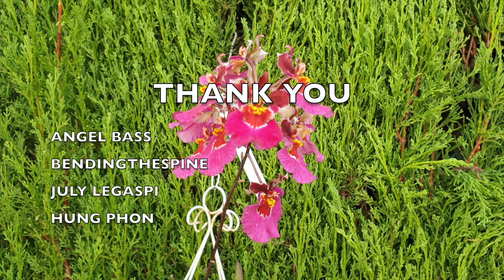Orchid Updates | Orchid Bloom Dedications | Orchid Blooms for YOU! Episode 80 🌸🌺🌼OrchidsinBloom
Orchids in Bloom, UPDATES and BLOOM DEDICATIONS! IT'S TIME TO GIVE BACK TO YOU! ❤️ Here is a compilation of clips of some orchids that have bloomed recently and to some degree, are still in bloom! The best way for me to show my appreciation to my subscribers, is to dedicate a blooming orchid to one of you! This way I can film them at their prime and hope to give you the best visual of the blooms. 2nd week of October, 2022, some gems have opened up, giving me the opportunity to post another BloomsForYou video.
TIMESTAMPS:
00:00 - Orchid updates with orchid bloom dedications
00:16 - Specimen Dendrobium Hibiki in full bloom
01:04 - Phalaenopsis cornu-cervi var. Chattaladae
03:40 - Procatavola Golden Peacock specimen orchid in full bloom
07:00 - Cattleya maxima specimen orchid in full bloom How does Cattleya maxima smell?
12:47 - Bartonia Shelob x Rhynchonia Marie Elle orchid in bloom
18:56 - Deep pink Tolumnia orchid in full bloom
23:13 - Oncidopsis Sweet Sugar mounted orchid in full bloom
26:18 - Dendrobium Hibiki specimen orchid in full bloom
My environment:
Mediterranean climate, hot summers / mild winters
45% - 85% humidity, with regular airflow
Thumbnail / Outro Image:   Bodum.westernscandinavia.org
Orchid growing supplies:
               Seramis, Akadama
Water: Reverse Osmosis
Insecticidal Soap
General PPM: 300 Summer, or in active growth
                          150 Winter, RO Water and KelpMax only